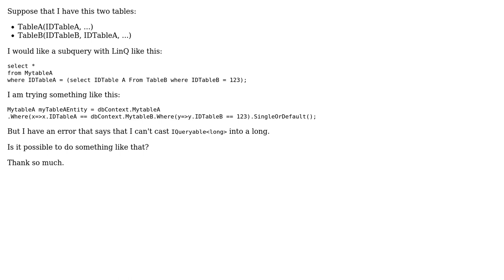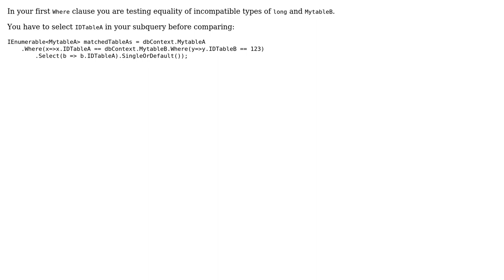Is it possible to write subqueries with LinQ?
With thanks & praise to God, and with thanks to the many people who have made this project possible! | Content (except music & images) licensed under CC BY-SA | Music | Images & others | With thanks to user Saravana user Alvaro Garcia and the Stack Exchange Network Trademarks are property of their respective owners. You are responsible for your own actions.